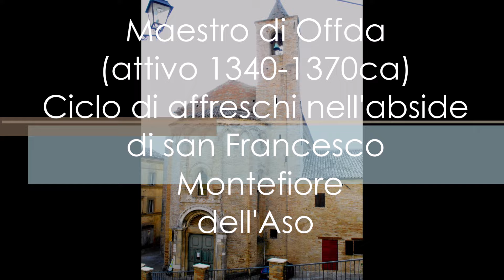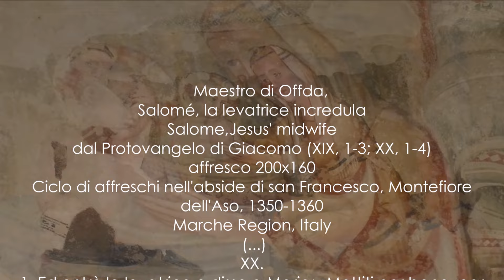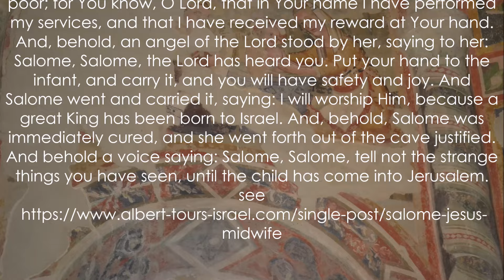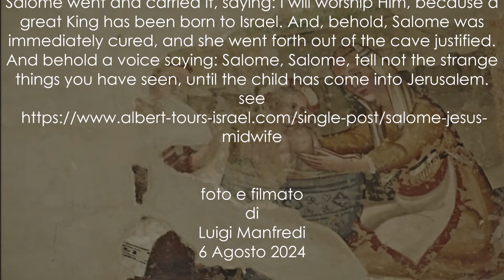Maestro di Offda, Salomé, la levatrice incredula Salome, Jesus' midwife, s. Francesco, Montefiore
XX Maestro di Offda, Salomé, la levatrice incredula  - Salome, Jesus' midwife
dal Protovangelo di Giacomo (XIX, 1-3; XX, 1-4)
affresco 200x160
Ciclo di affreschi nell'abside di san Francesco, Montefiore dell'Aso, 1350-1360

XIX.
1. Ed ecco una donna che scendeva dalla montagna e mi disse: «O tu, dove vai?». E dissi: «Cerco una levatrice ebrea». E rispondendo mi disse: «Sei d’Israele?» E io le dissi: «sì». E lei: «E chi è che partorisce nella grotta?». Dissi io: «La mia promessa sposa». E mi disse: «Non è tua moglie?». E io le dissi: «È Maria, che fu allevata nel tempio del Signore, e l’ebbi in sorte per moglie; e (tuttavia) non è mia moglie, ma ha concepito per opera dello Spirito Santo». E gli disse la levatrice: «E vero questo?» E Giuseppe le disse: «Vieni e vedi». E la levatrice andò con lui.
2. E si fermarono al luogo della grotta, ed ecco una nuvola luminosa, adombrava (Mt., 17, 5; Mc., 9, 7) la grotta. E disse la levatrice: «È stata magnificata oggi l’anima mia, perché i miei occhi han visto maraviglie perché la salvezza è nata per Israele (Lc., 2, 30-32). E subito la nuvola si ritraeva dalla grotta, e apparve una gran luce nella grotta, sicché i nostri occhi non la potevano sopportare. E poco dopo quella luce si dileguò, sino a che apparve il bambino e venne e prese la poppa da Maria sua madre. E la levatrice esclamò e disse: «Grande è questo giorno oggi per me, perché ho veduto questo nuovo miracolo».
3. E uscì la levatrice dalla grotta e s’imbatté in Salome. E le disse: «Salome, Salome, un miracolo nuovo ho da raccontarti: una vergine ha partorito, ciò che la sua natura non comporta. E disse Salome: «Com’è vero che vive il Signore mio Dio, se non ci metto il mio dito e non scruterò la sua natura, non crederò mai (cfr. Jo., 20, 25) che una vergine ha partorito.
1. Ed entrò la levatrice e disse a Maria: «Mettiti per bene, per ché non lieve contrasto c’è intorno a te». E Salome cacciò il suo dito nella natura di lei, e (subito) mandò un grido e disse: «Guai alla mia iniquità e alla mia incredulità, perché ho tentato Iddio vivente, ed ecco la mia mano cade ora da me bruciata».
2. E piegò le ginocchia davanti al Signore, dicendo: «O Dio de’ miei padri, ricordati di me, che son stirpe d’Abramo e d’Isacco e di Giacobbe.
Non far di me un esempio per i figli d’Israele, ma rendimi ai poveri; poiché tu sai, o Signore, che nel tuo nome io compivo le mie cure, e la mia mercede la ricevevo da te».
3. Ed ecco un angelo del Signore (le) apparve, dicendole: «Salome, Salome, il Signore t’ha esaudito: accosta la tua mano al bambino e prendilo su, e sarà per te salute e gioia».
4. E Salome s’avvicinò e lo prese su, dicendo: «Io l’adorerò, perché un gran re è nato ad Israele». Ed ecco subito Salome fu guarita e uscì dalla grotta giustificata (Lc., 18, 14). Ed ecco una voce che diceva:
«Salome, Salome, non propalare le meraviglie che hai visto, sino a che il fanciullo non sia entrato in Gerusalemme».
Protovangelo di Giacomo (XIX, 1-3; XX, 1-4)
 Autori vari. Vangeli apocrifi. Firenze, Libreria Editrice Fiorentina, 1948